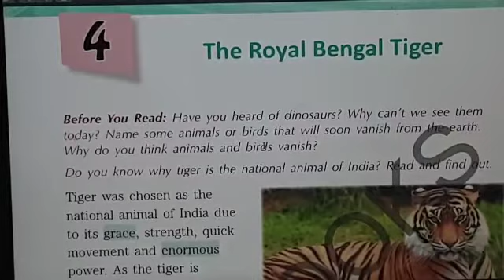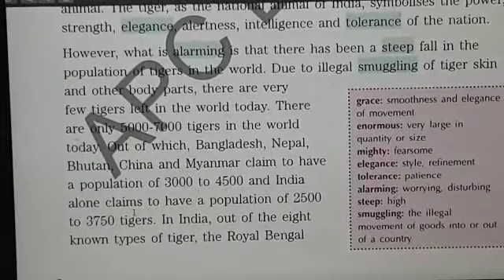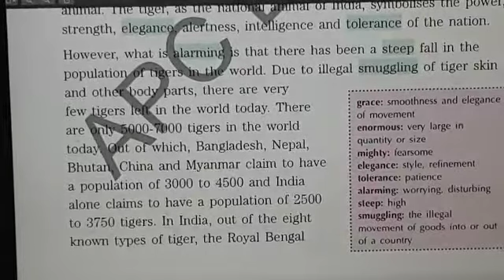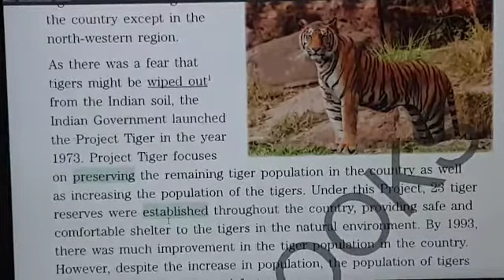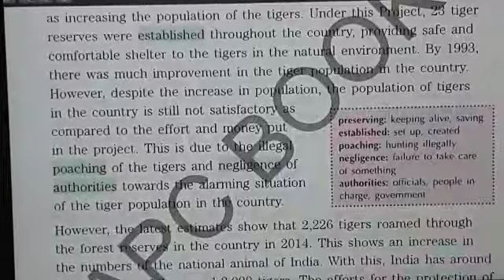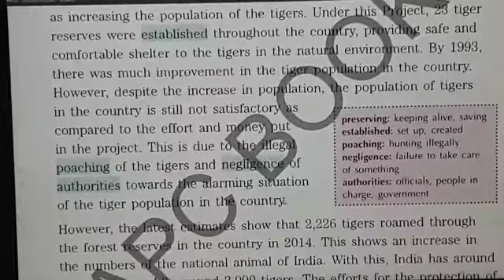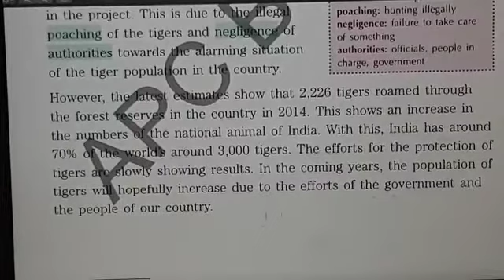V English - Lesson 4 ' The Royal Bengal Tiger'